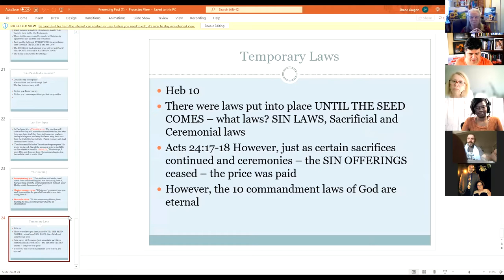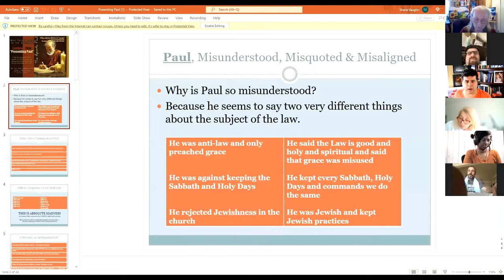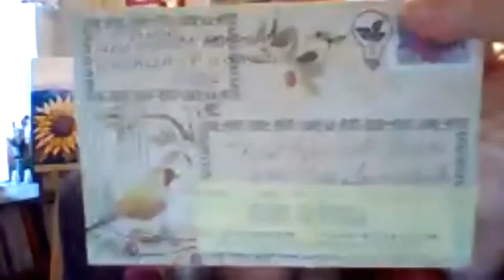Presenting Paul - Part 1